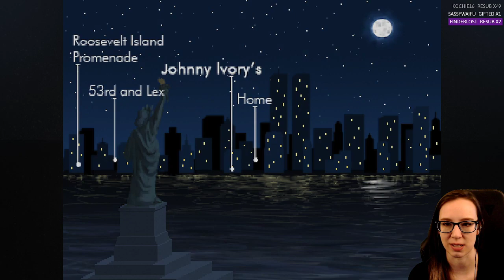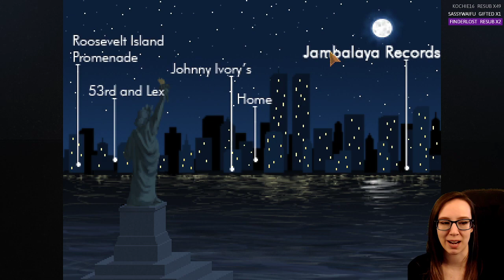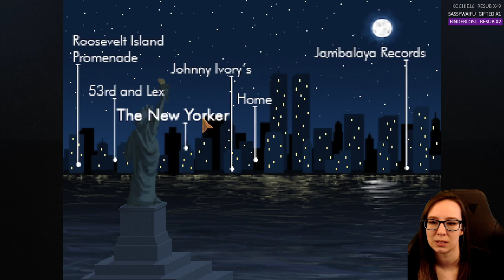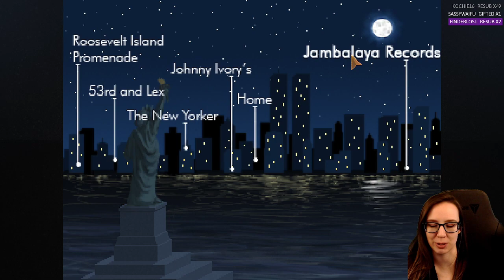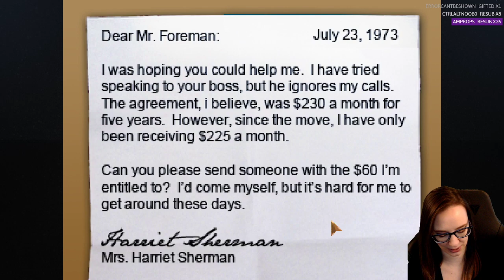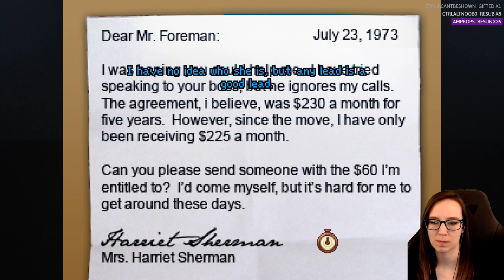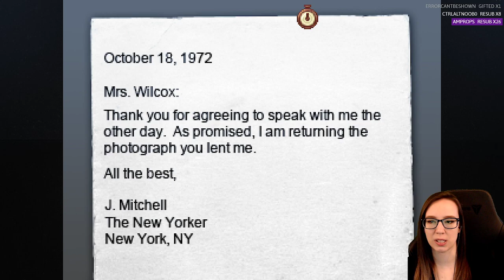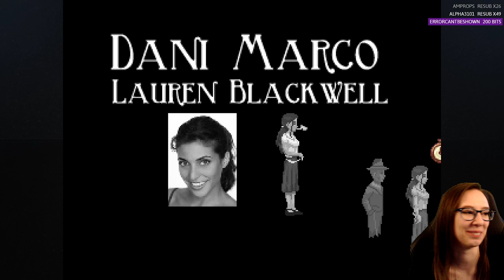[Gaming][Sleuth Sat]- Blackwell Unbound - Full Game - Unfortunate Ending for the Countess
Description: The year is 1973. The sound of a lone, ethereal saxophone drifts over the Roosevelt Island promenade, while a series of accidents plague a midtown construction site. The citizens of Manhattan take no notice of these events, let alone think they are connected.